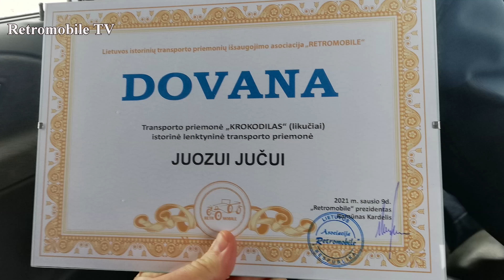"Krokodilas" baggy, GAZ 51 rally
"Retromobile" narys Juozas Jučas antram gyvenimui prikėlė GAZ 51 pagrindu parengtą lenktyninį automobilį - bagį "Krokodilas".